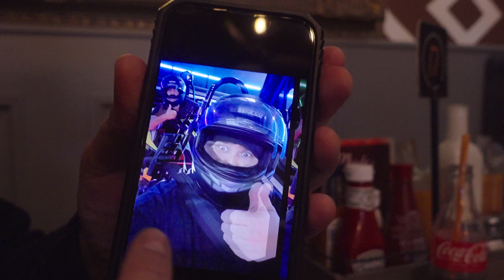We ate Middlesbrough's famous CHICKEN PARMO!!!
Today we're in Middlesbrough eating a local delicacy, the parmo. Stevie goes go karting, a magician tricks me, and Luke the tour manager reveals his history as the pickled egg king of London.

Five shows left then the Round Sheep Tour is done forever. If you're in Ipswich, Dublin, Belfast, Swansea or Oxford grab a ticket now